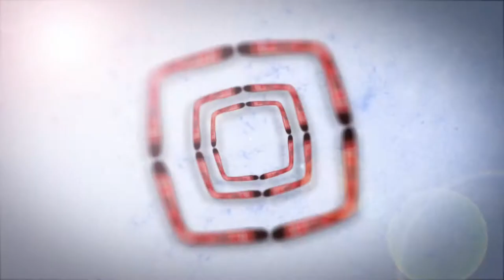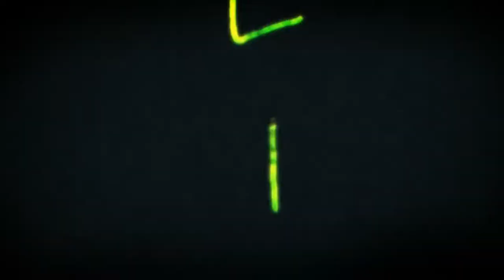Descobrindo North Head Manly - EMVB - Emerson Martins Video Blog 2014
Vem passear por um dos pontos mais lindos de Sydney!
North Head Manly fica muito próximo do centro de Sydney e muita gente nem sabe da existência desse lugar!

Divirta-se!